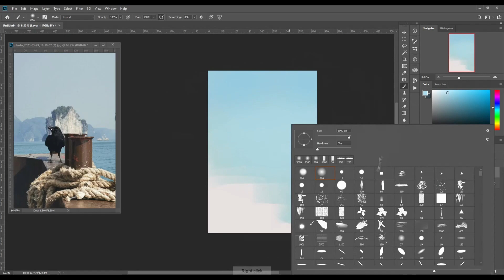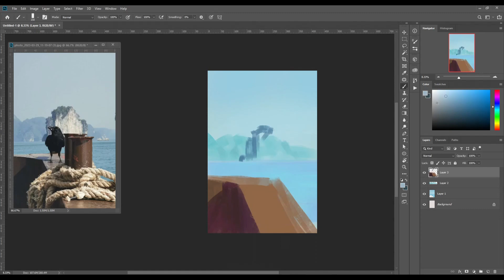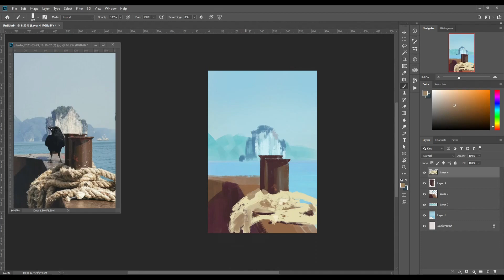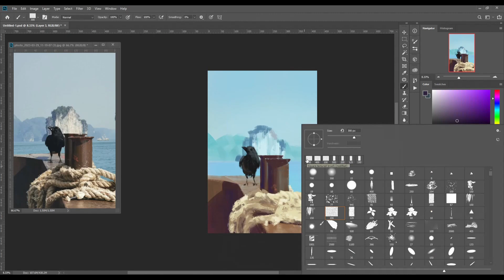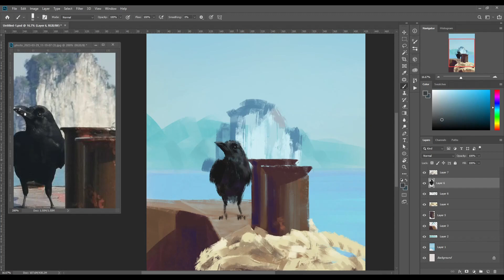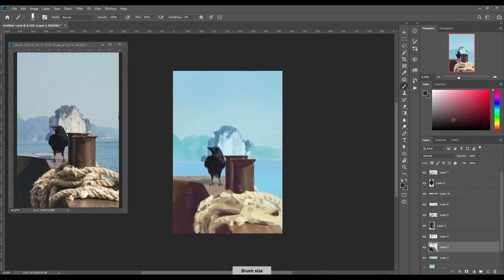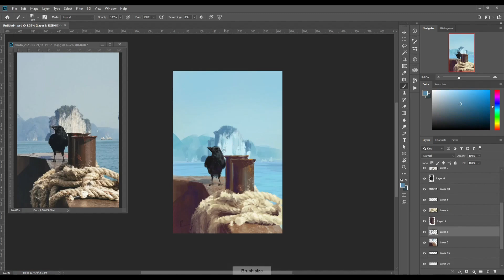Time Lapse Painting Process - "Crow in Ha Long"